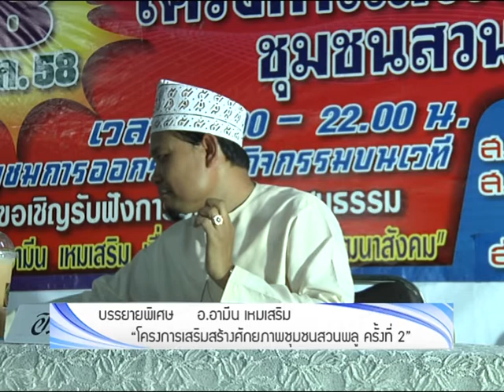อ.อามีน เหมเสริม - Aj. Ameen Hemserm บรรยายพิเศษ สวนพลู 580810